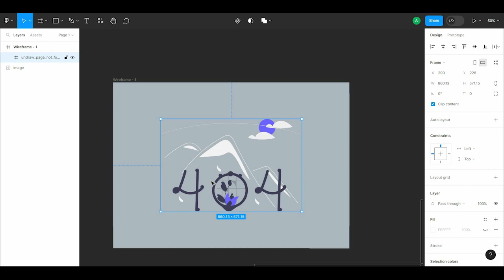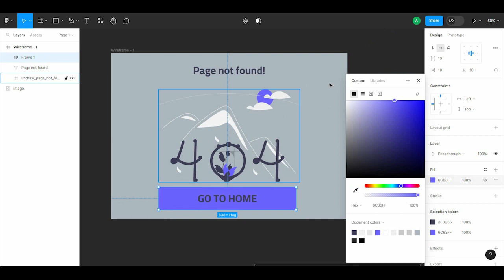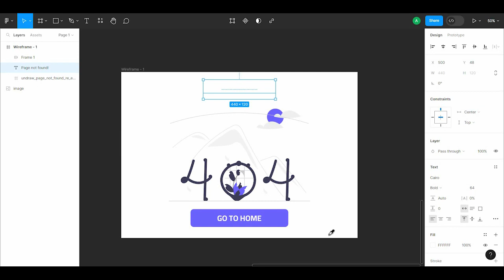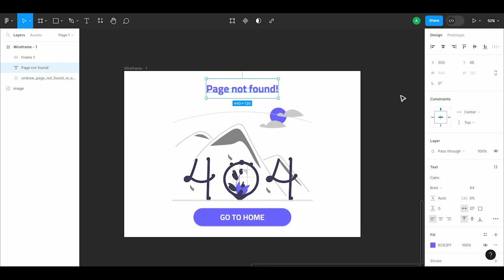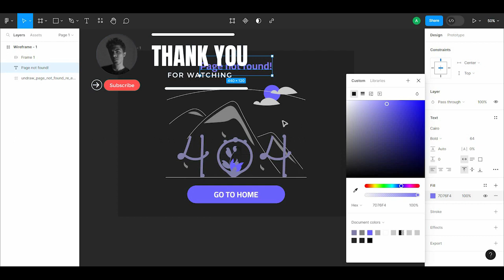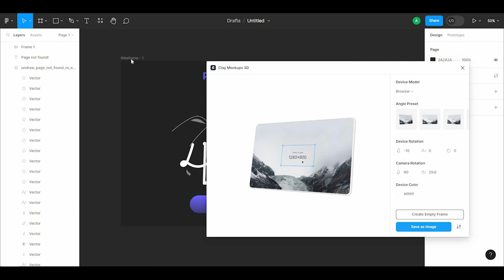Create stunning Page not found page 404 with figma | Daily UI Design Challenge 008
Create stunning Page not found page 404 with figma | Daily UI Design Challenge

daily ui challenge
daily ui challenge figma
daily ui design challenge figma